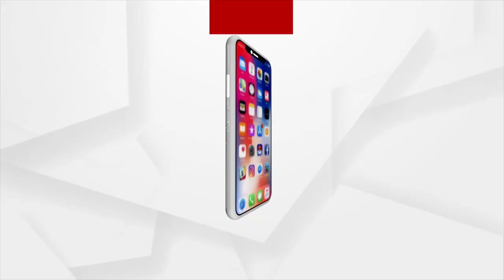ସ୍ମାର୍ଟ ସିଟିରେ ଇଣ୍ଡଷ୍ଟ୍ରିଆଲ ଏରିଆ ରାସ୍ତାର ହାଲ ବେହାଲ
ସ୍ମାର୍ଟ ସିଟିରେ ଦୁର୍ଗମ ରାସ୍ତା
ରାସ୍ତା ପାଲଟିଛି ମରଣ ଜନ୍ତା
ପାଦ ଚଲା ରାସ୍ତା ବି ଅସୁରକ୍ଷିତ । ଭୁବନେଶ୍ୱର ସ୍ଥିତ ମଞ୍ଚେଶ୍ୱର ଇଣ୍ଡଷ୍ଟ୍ରିଆଲ ଅଞ୍ଚଳକୁ ନାହିଁ ରାସ୍ତା।